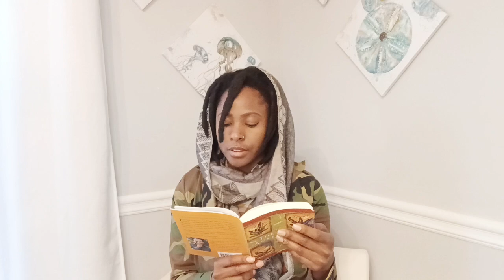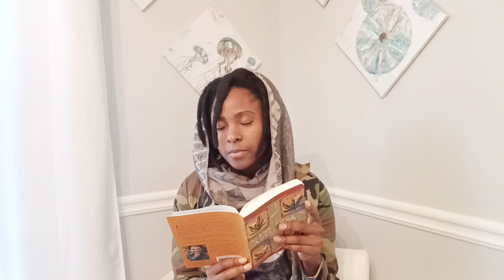A Prayer for Love | Don Miguel Ruiz | The Four Agreements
Join me in this heartfelt reading of "A Prayer for Love" by the renowned author Don Miguel Ruiz. In this beautiful prayer, we delve into the depths of love, seeking guidance, healing, and connection. Let's embrace the power of love together as we reflect on these profound words.

May this prayer resonate within our hearts and inspire us to cultivate love in all aspects of our lives. Share this transformative experience with your loved ones and let love lead the way 💚